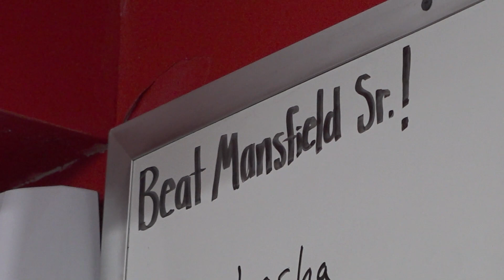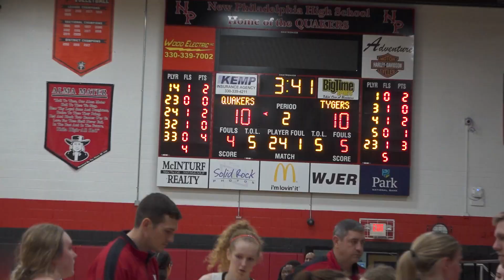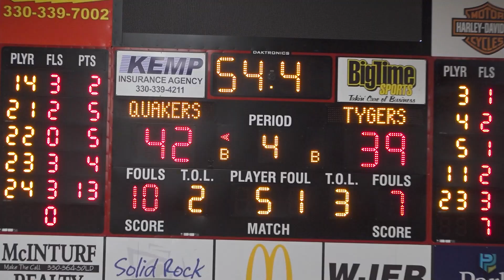2022-23 NP Lady Hoops - Game #17 vs Mansfield Sr.